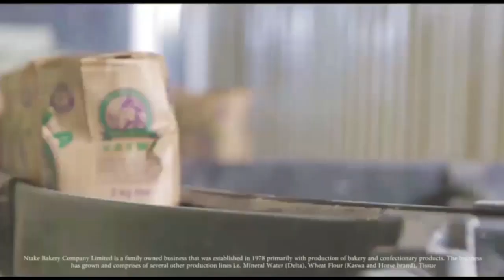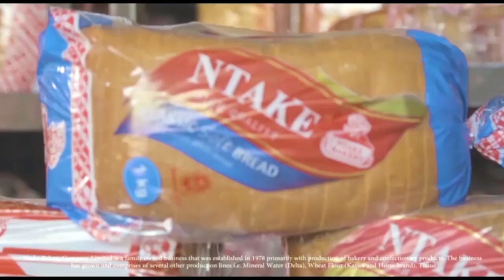OMUKISA GWO'MUKONO GWO NE REV. ERISA MAYANJA